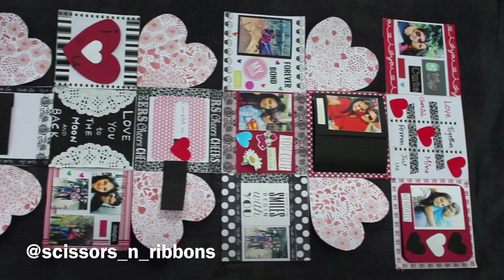Infinity Box | Valentine Feels | Handmade Gifts | Scissors and Ribbons | Gift Ideas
Namaste,
Super  happy  to share with you our creativity. We'd love to know your thoughts about it in the comments section below.

Happy viewing!

Love,
Naineka and Darshi.